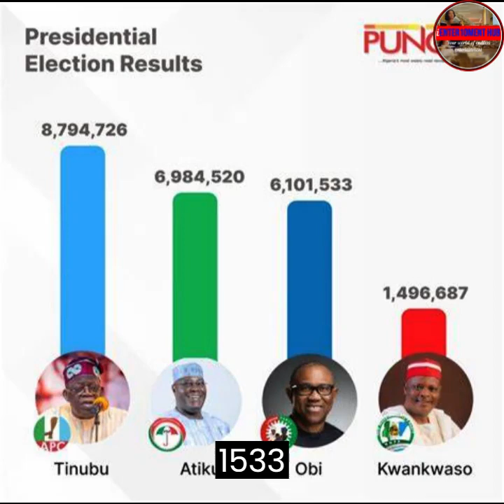Maybe God really spoke to him– Video of a pastor that prophesied Tinubu’s win 2months ago resurfaces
Welcome to iEnter10ment Hub and in todays video we will be showing you Maybe God really spoke to him” – Video of a pastor that prophesied Tinubu’s win 2months ago resurfaces online